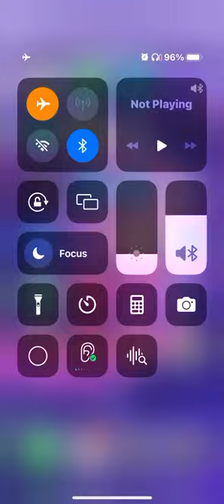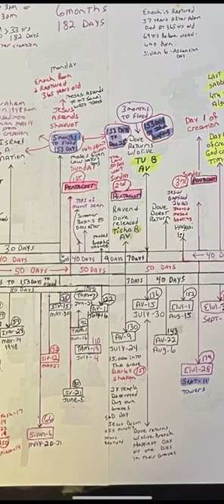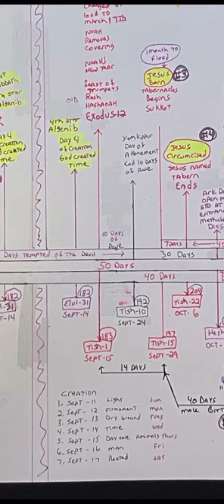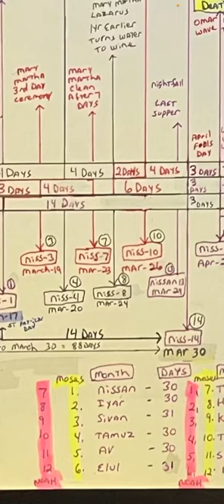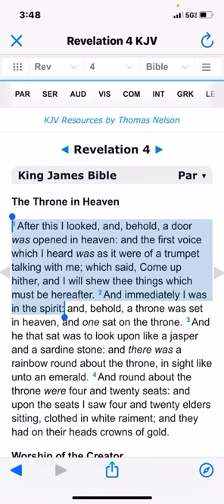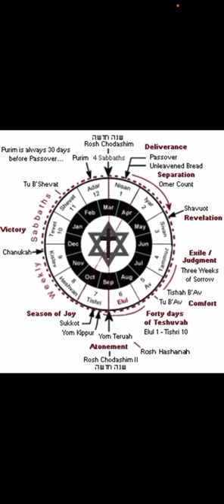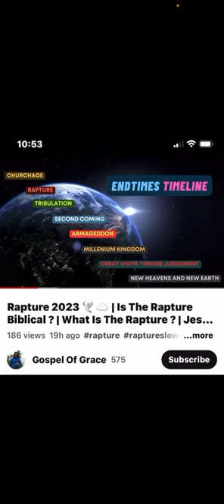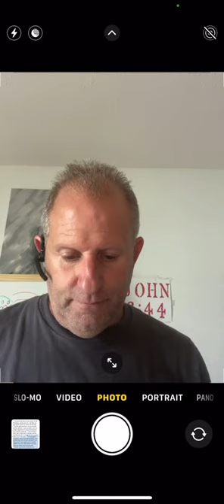I pray this is my last video July 24 30 High Watch days ahead